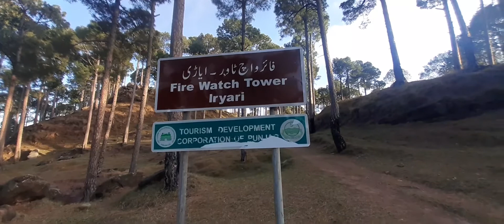Fire Watch Tower karore Valley Islamabad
Karore Valley is around 50km away from Islamabad near Simly Dam and Kotli Sattian. Perfect for weekend getaway and chai spot. Road to the village is extremely serene and it offers thick forest views to the visitors ideal for camping.